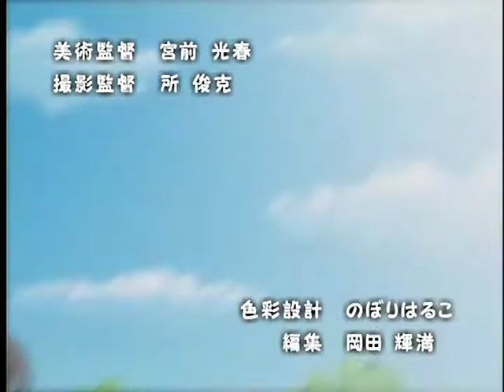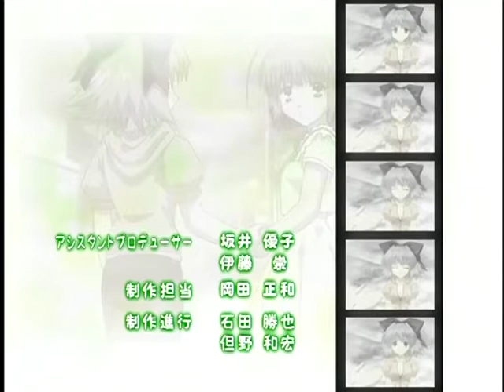W: Wish Episode القرارات المقبلة حادثة12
مقدمة موجزة

جوانا تذكرت له أخت الذكريات التي كانت دافئة بما يكفي لملءاللعب على شاطئ البحر ، الإقليديين ، يبتسم الأصدقاء ، حياته اليوميةومع ذلك ، فإن الضباب المحيطة بالمدينة لا يرحم ، وتسليط الضوء على الوضع الراهن جوناالتوازن العالمي على وشك الانهيارفي هذه الفوضى ، جونا تريد ؟نعم